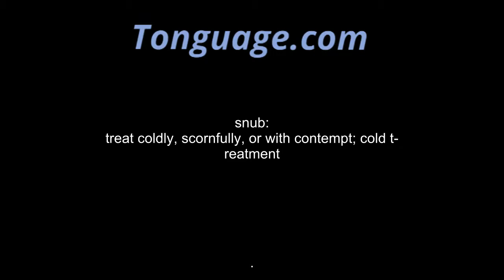snub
treat coldly, scornfully, or with contempt; cold treatment